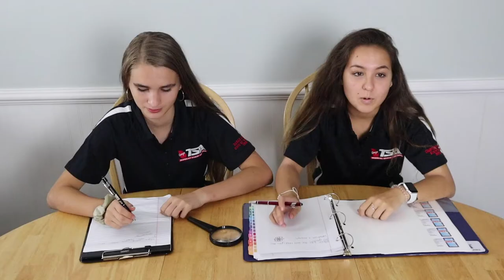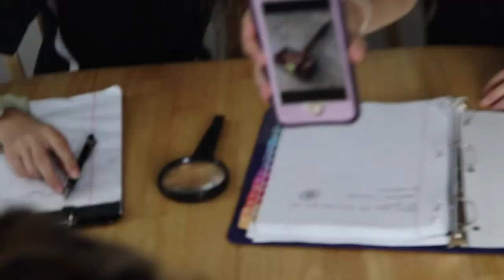UNCOVER YOUR LEADERSHIP! CORE 2019 PREVIEW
CORE 2019 theme release.

Are you ready to uncover your leadership?